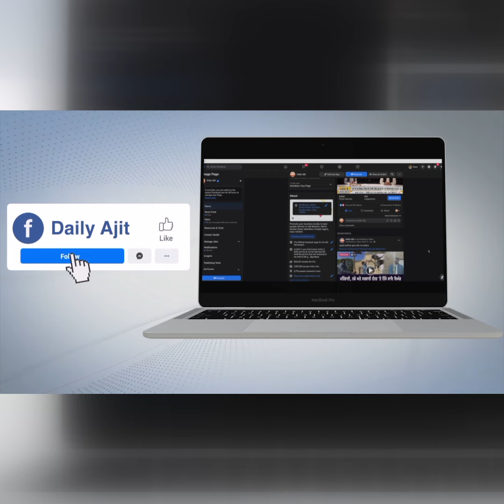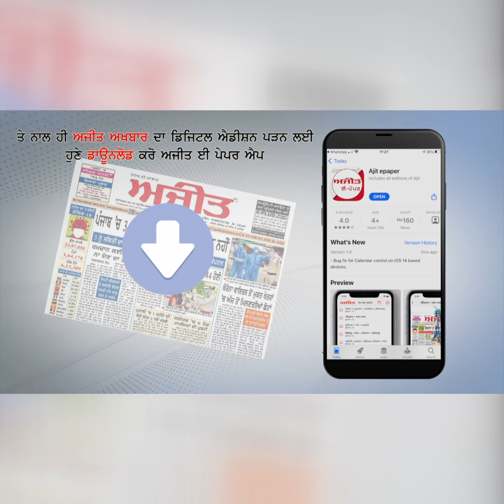ਖਟਕੜ ਕਲਾਂ ’ਚ ਭਗਵੰਤ ਮਾਨ ਦੀ ਮਾਤਾ ਵਲੋਂ ਸ਼ਹੀਦਾਂ ਦੇ ਪਿੰਡ ਦੀ ਮਿੱਟੀ ਪੁੱਟ ਕੇ ਆਪਣੀ ਝੋਲੀ ਪਾਈ